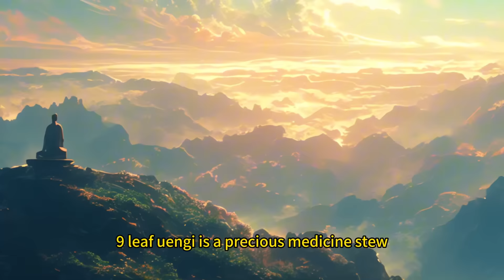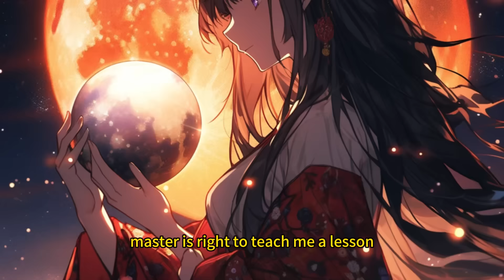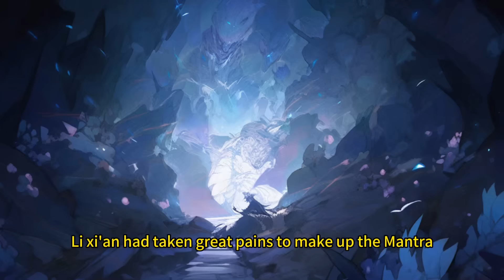I Fabricated the Techniques, but My Disciple Really Mastered Them?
Manhwa Recap
瞎编功法，徒儿你真练成了？
Li Xuan found himself in a predicament after transmigrating without the luxury of a system or plug-ins. To evade notice, he took refuge in a small mountain village. However, one day, he was mistaken for a reclusive expert, he was forcefully adopted as a master by an eager disciple who refused to take no for an answer.

Struggling with his moral compass, Li Xuan initially rejected the disciple's proposal due to his commitment to honesty. Yet, faced with persistent insistence and tempting offers, he reluctantly crafted fictional cultivation techniques. Much to his astonishment, the disciple not only embraced these fabricated teachings but successfully cultivated with remarkable prowess.

Witnessing his disciple's thunderous muscles, resilient bones, and potent vital force, Li Xuan couldn't fathom the inexplicable success. Bewildered, he exclaimed, "I fabricated it all! How did you manage to cultivate so successfully? What kind of monster are you?"

To add to the perplexity, a mysterious Golden Finger manifested: "Your disciple mastered the technique you invented from scratch. Your flawless completion of the technique has enhanced your strength a hundredfold compared to others at the same level!"